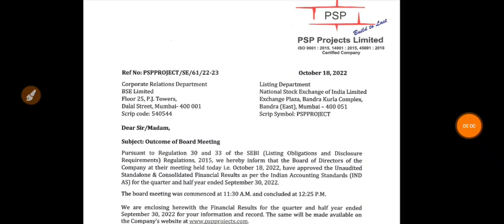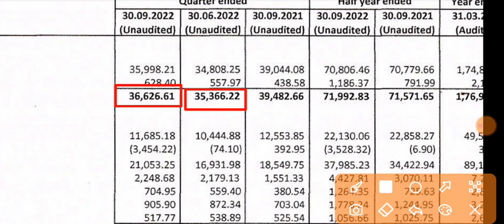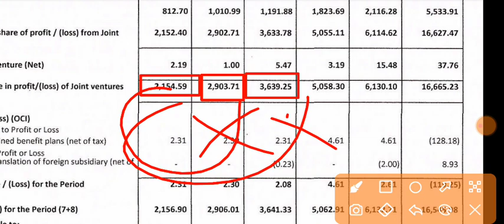PSP Projects Q2 Results 2023 | PSP Projects Results Today | PSP Projects Share Latest News